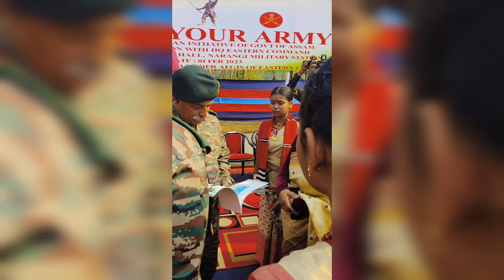Project AROHAN, the flagship scheme of State Government of Assam for meritorious students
Project AROHAN, the flagship scheme of the State Government of Assam for meritorious students.